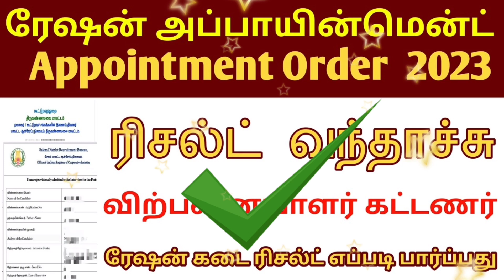✅appointment letter ration💥 shop today | Government 💫Job 2023 | Permanent 🔥Government ✨ Job 2023 ✍️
TamilnaduGovernment Jobs2022
TamilnaduArasu Velaivaaippu2022
HowtoEarn Money
www google
my google
google time
google new
hey google hey google
google full form
google headquarters
magic google
google arabic
www six com google
google r
google is
google reverse search
google revenue
google edge
a google
i google
google hello google
google te
google board
google login
google account
google id
adsetting google
google traffic
search console
google image
sign out google account
google in 1998
chrome sign in
google ac
open google
chrome login
change google account find my google account
manage my google account
search google
google gravity
google activity
google history
google my activity
google dashboard
google account recovery
you google google logo
down themes
google presentation
now
thanksgoogle i want to see my google account
google image search android
google data
hi google hi google
google script
google workspace login
google search console login
a google a day
google beta
google video search
sign out of google
google calculator google google mail sign in
google poly
google services update
google shared
www google com pk search
google p
google share
google mail sign up google t
google discover
top google products
google charts
google advanced image search
google wave
adsettings google com
google design
google ceo
google tr
google i
google widget
google secrets
about google
google forum
google inc
google now launcher
funny google
google show me
hi google google drawings
get chrome
chrome latest version
google pro
google view
google a
google full form
google headquarters